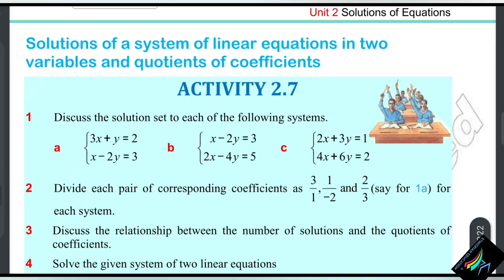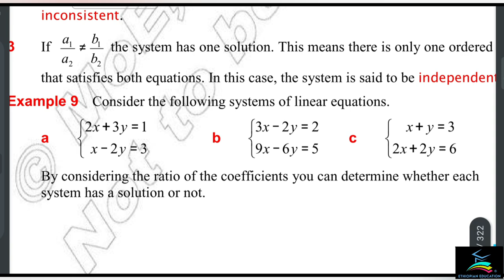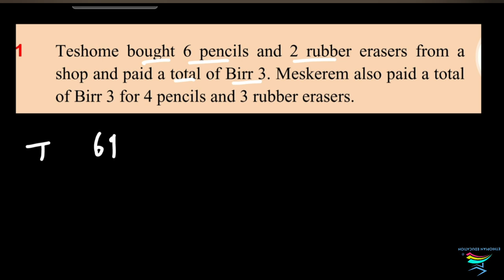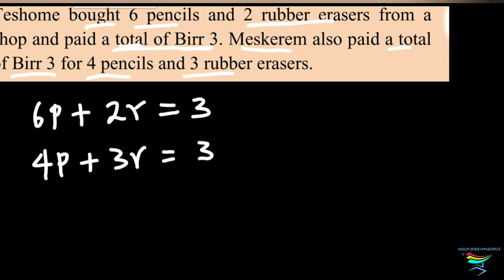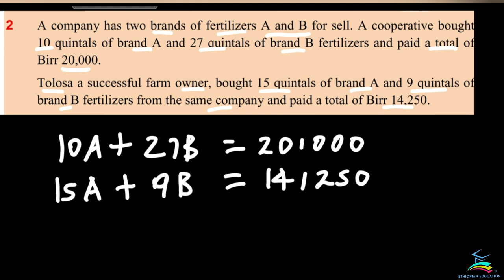Ethiopian Grade 9 Maths Unit_2 p_4 word problems